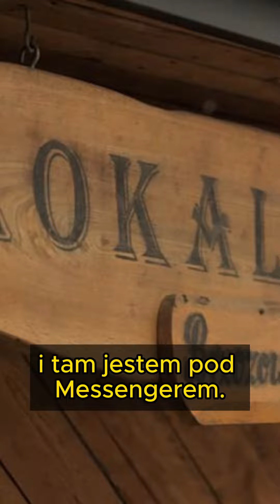Kooperatywa "Lokalnie" w Radunicy